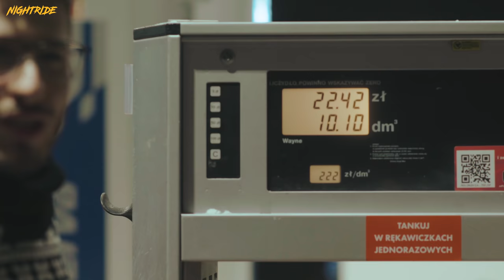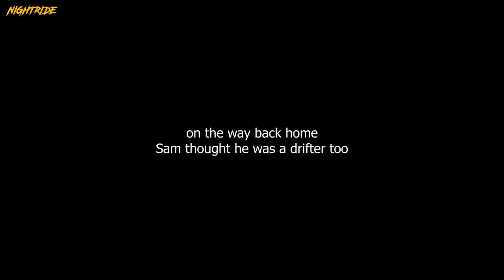Never grow up